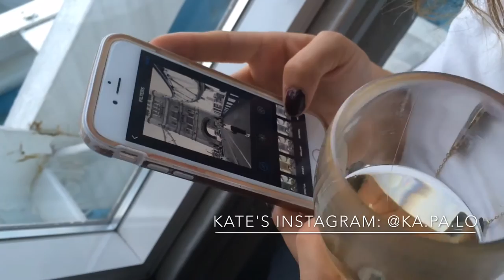13: Party at Tower Bridge!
(28/07/2016) The first vlog of my short trip to London! In this first installment I arrive in London and Kate shows me around a bit of Kensington. In the evening, we attended a party at none other than Tower Bridge!

• Sia - Chandelier (Matthew Heyer Remix Ft. Madilyn Bailey) Blue Cover )